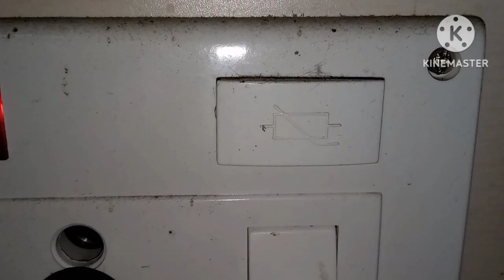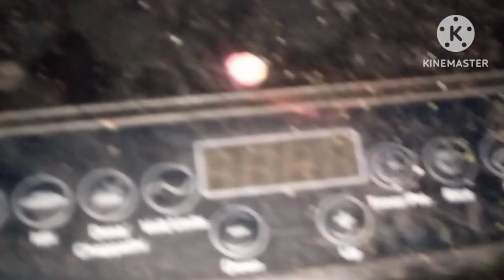Induction stove switch boards wiring connection in Tamil.